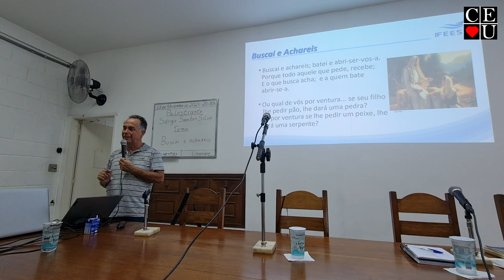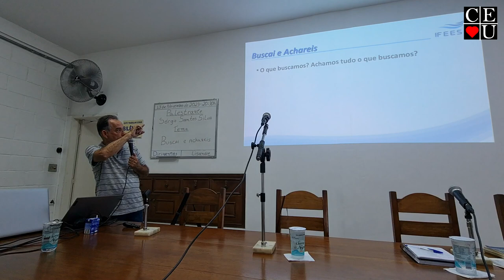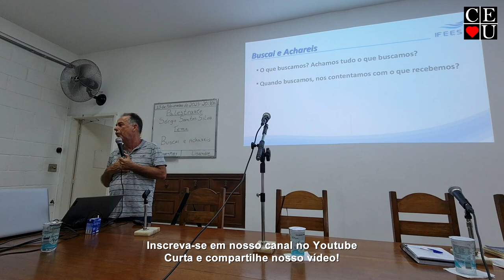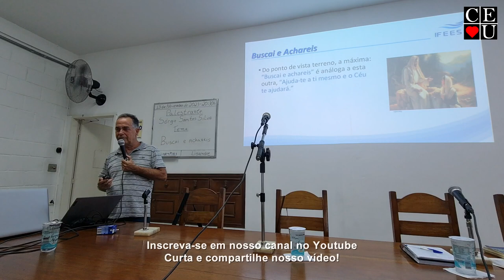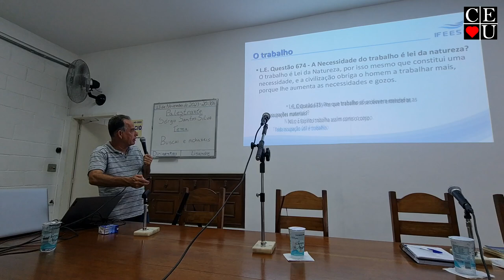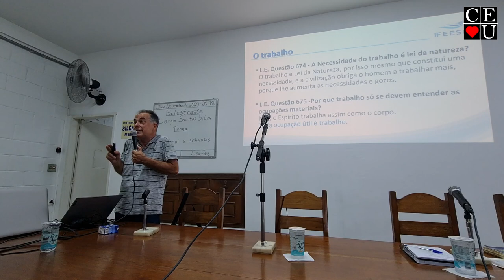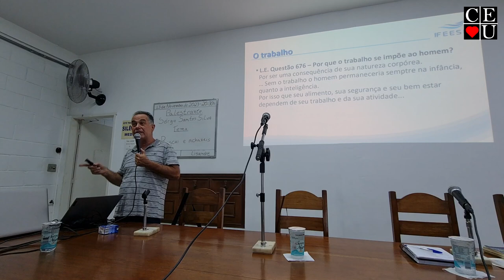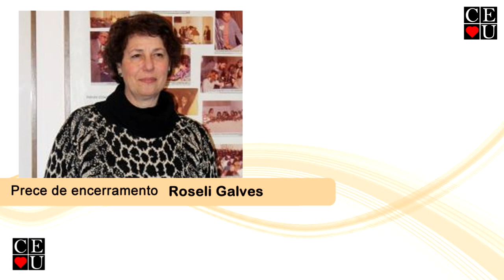Buscais e Achareis, palestra de Sergio Santos Silva no Centro Espírita União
Palestrante: Sergio Santos Silva
Tema: Buscais e Achareis
Data: 13/11/2023
Tempo: 44:08